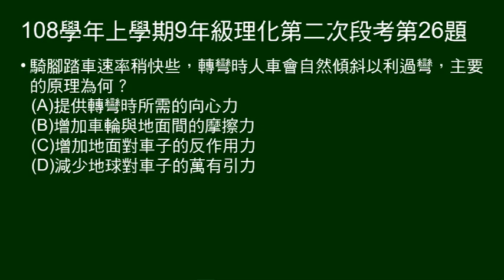108學年上9年級理化二段第26題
腳踏車傾斜過彎，原理為何？